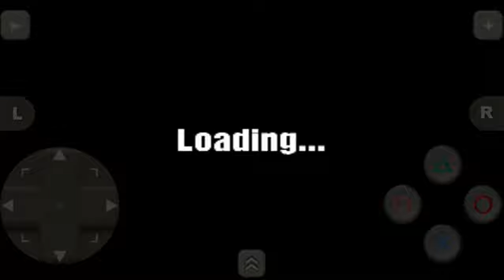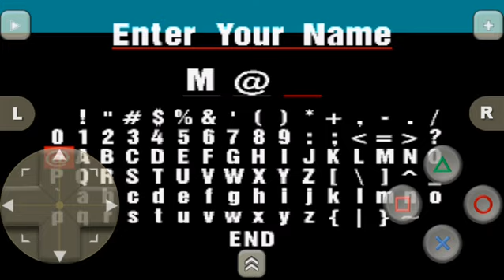Gran Turismo 1 (PS1) - Supra Gameplay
Car : Toyota Supra RZ

Course : Grand Valley Speedway

Laps : 2

Class : A

Type : FR

Transmission : Automatic